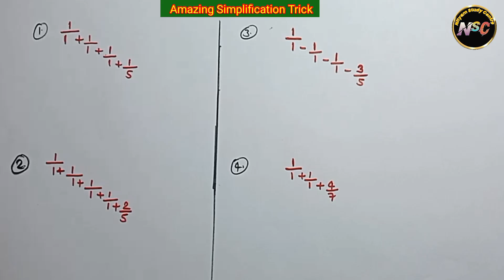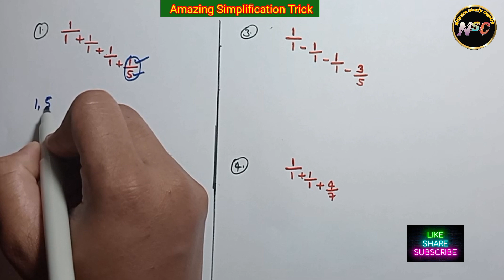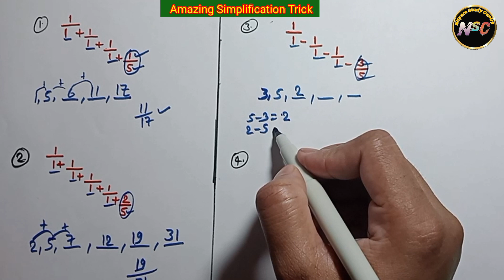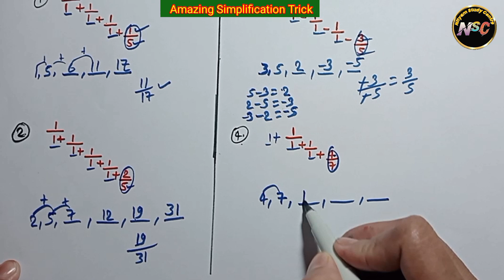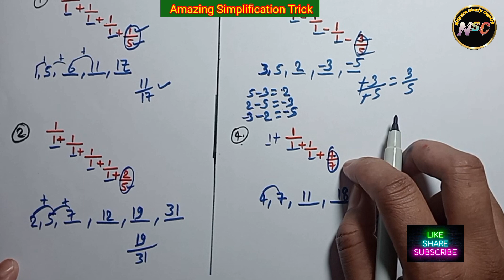Amazing Simplification Trick